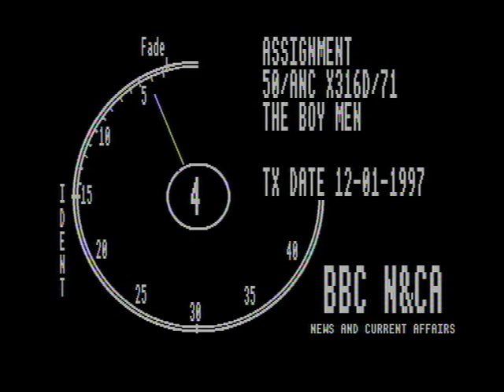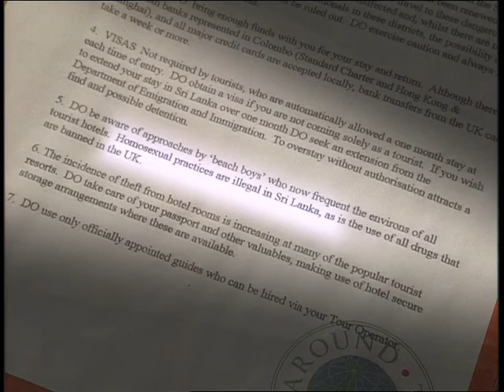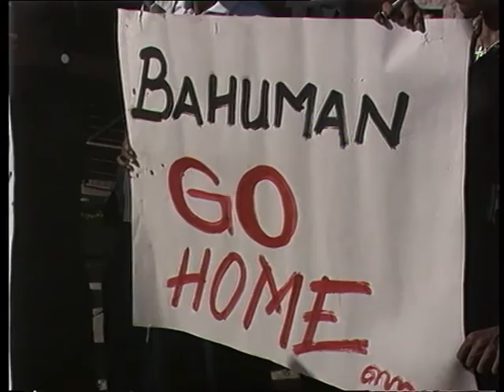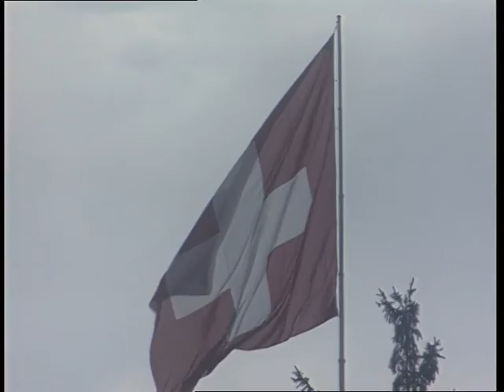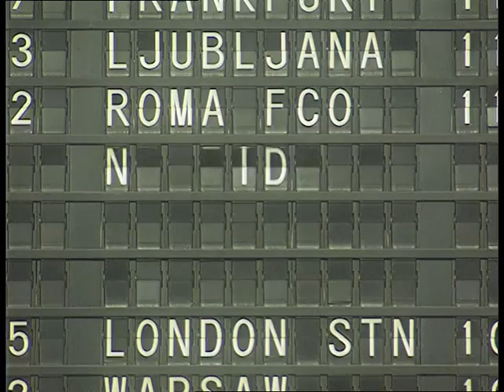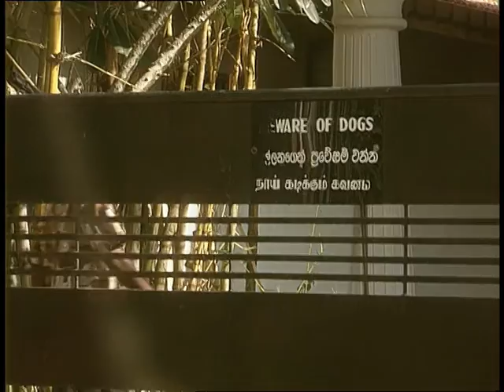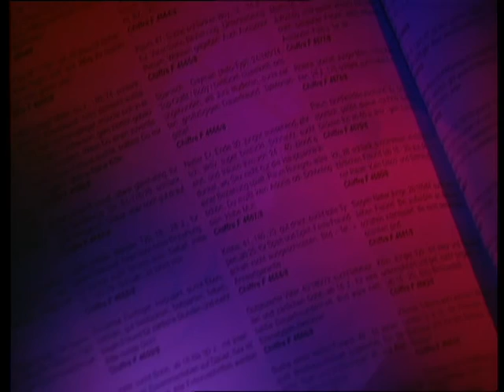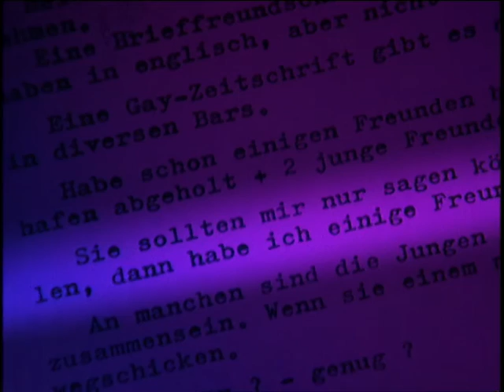Sue Lloyd-Roberts - BBC Assignment - Sri Lanka, the boy men, 1999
February 1999